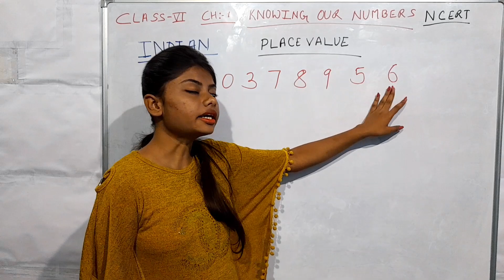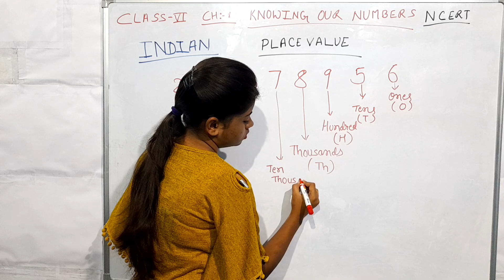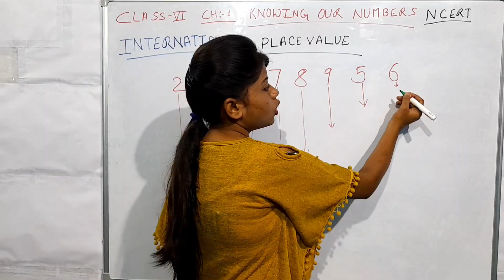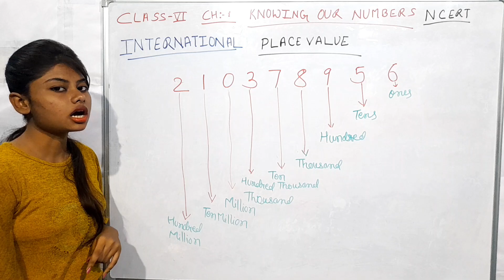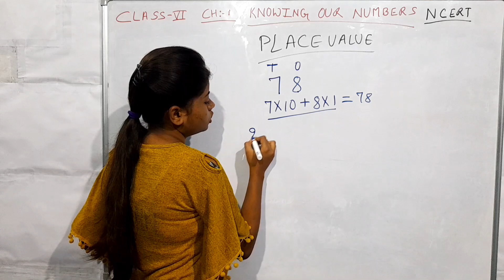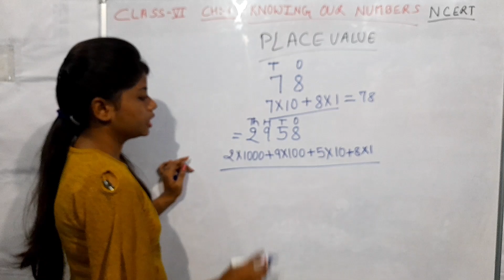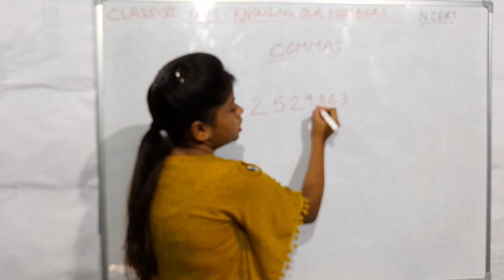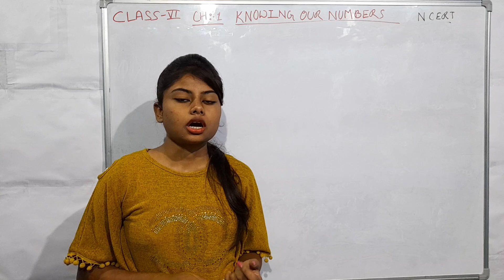Maths- Class 6 - Knowing our numbers (part -2) - Indian & International Place Value System -By Sneha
Maths Classes
For more specific topics and videos
Comment in the video or you can call us @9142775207

Mathematics Classes
Maths class
Mathematics class